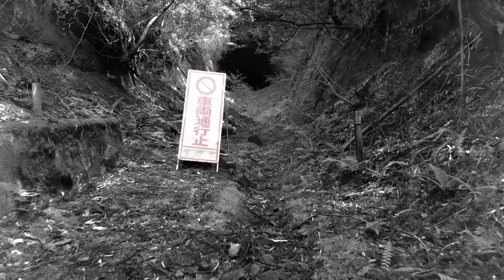にゃんこ探検隊 Mavic Air 大石峠（おしがとう）隧道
普通にカメラで撮影した方が良かったのですが、足場が悪かったらと考え、ドローンで撮影しました。日没以降は相当！！怖そうでしたwwww

【場所】　 〒877-1373 大分県日田市花月
【ドローン】Dji Mavic Air
lub/